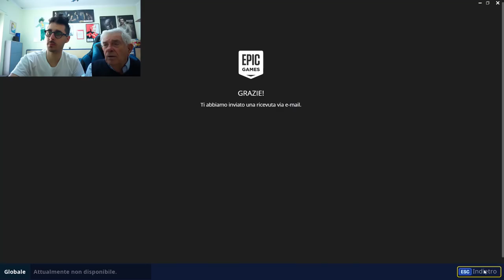MIO NONNO SHOPPA *TUTTO* IL PASS BATTAGLIA STAGIONE 6! SKIN PAZZESCHE E ISOLE VOLANTI!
E' TORNATO.
Oggi shopperemo TUTTA LA SEASON 6 di fortnite battle royale!
Nonno Omega è pronto e voi?

-Omega